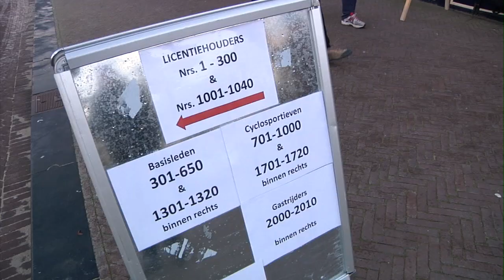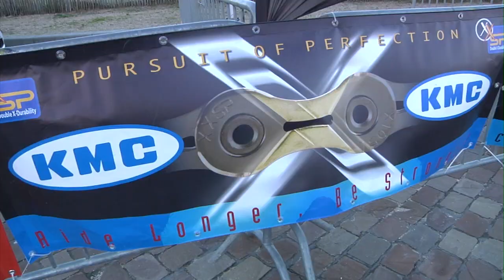Lotto Strandrace Competitie 2014-2015 - 03 - MTB Beachrace Noordwijk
Op zondag 14 december vond de derde wedstrijd plaats in de Lotto Strandrace competitie. Bekijk deze unieke beelden met zelfs on board beelden van Alexander Hagemann en Henry Kes.